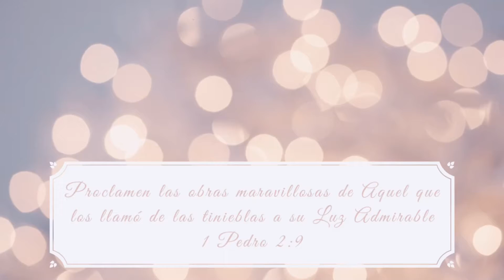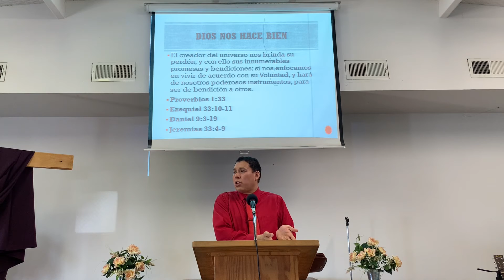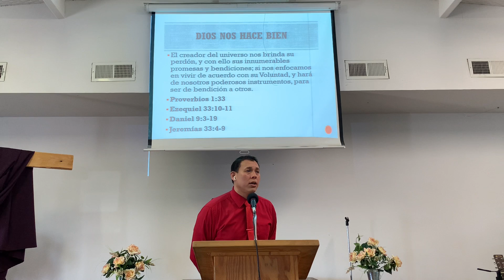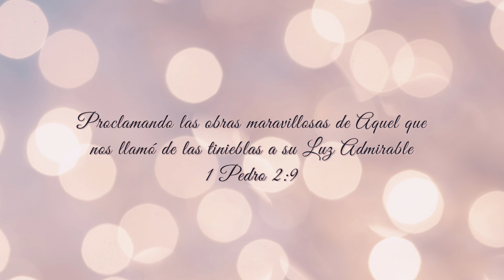Señor, por favor perdonanos!